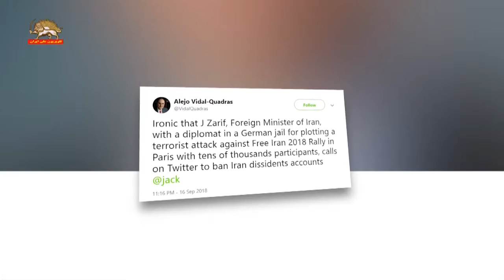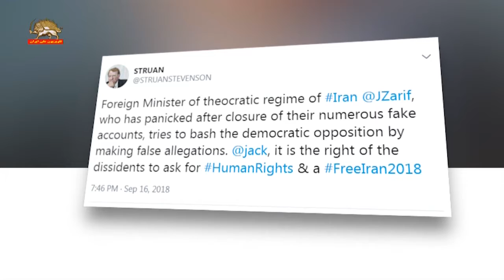ویدال کوادارس و استروان استیونسون، خواست ظریف از توئیتر برای بستن حساب مخالفین مسخره‌ست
در پی فضیحت درخواست جواد ظریف وزير خارجة رژيم آخوندی برای بستن حساب‌هاي توئيتري مربوط به مجاهدين، دکتر آلخو ویدال کوآدراس، رئیس کمیته بین‌المللی در جستجوی عدالت درباره حرفهای او  نوشت:  این مسخره است جواد ظریف وزیر خارجه ایران که یک دیپلوماتش به خاطر توطئه حمله تروریستی علیه گردهمایی ایران آزاد 2018 در پاریس با دهها هزار شرکت‌کننده هم‌اکنون در آلمان در زندان به سر می‌‌برد از توئيتر می‌خواهد حسابهای مخالفان ایرانی را ببندد.
استرون استیونسون، هماهنگ کننده کارزار برای تغییر در ایران نیز در پیامی نوشت: وزیر خارجه دیکتاتوری مذهبی حاکم بر ایران که پس از بسته شدن شماری از حسابهای جعلی‌اش به دست و پا افتاده است، تلاش می‌کند که اپوزیسیون دموکراتیک خود را به اتهامات دروغین آلوده کند.
استرون استیونسون تأکید کرد، این حق مخالفین است که خواهان حقوق‌بشر برای یک ایران آزاد باشند.